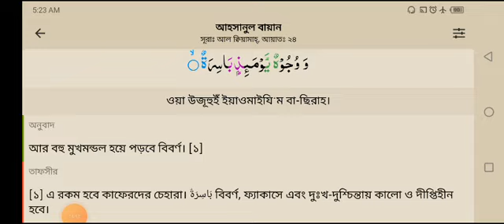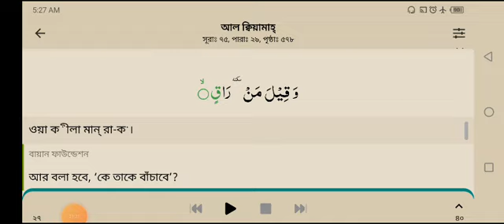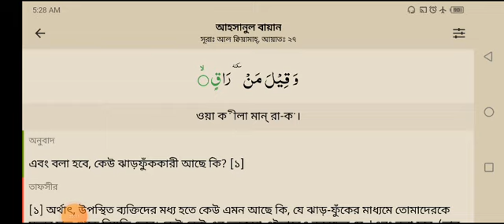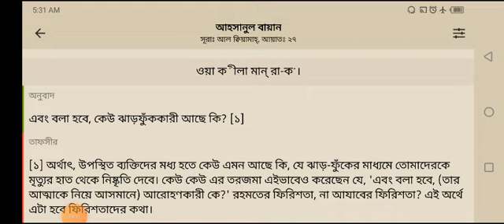AL QURAN SURAH ''AL QIYAMAH '' AYAT NO 24-27//BENGALI QURAN// QURAN MEANING//বাংলা কুরআন ও এর অর্থ/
AL QURAN SURAH ''AL QIYAMAH '' AYAT NO 24-27//BENGALI QURAN// QURAN MEANING//বাংলা কুরআন ও অর্থ//কোরআন দিয়ে আসুন জীবন তৈরি করি এবং জীবনটাকে ও। ইচ্ছাটাকে আল্লাহর কাছে সপে দিই। তাহলে আপনার এই জীবনটা সফল হবে এবং পরকালেও।এবং সে হলো সফল ব্যক্তি যে এই কাজটা করবে,ইনশাআল্লাহ।let's make our life with the light of Quran and the hadees of Mohammed sallallahu alaihi wasallam.